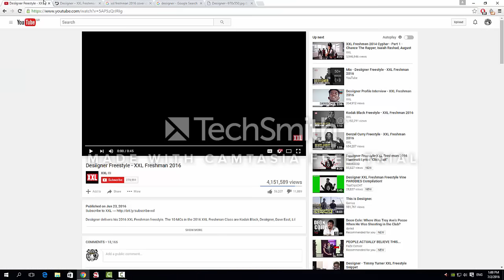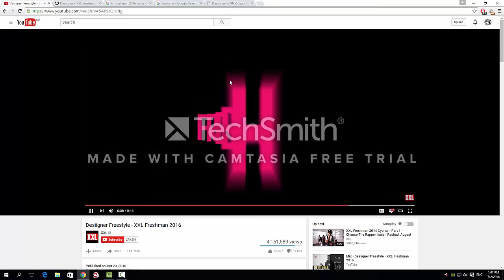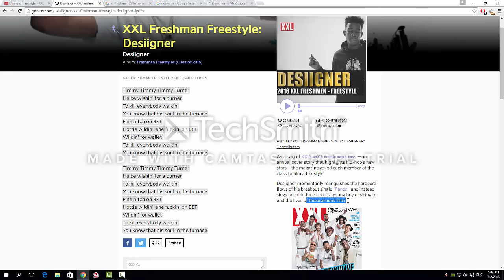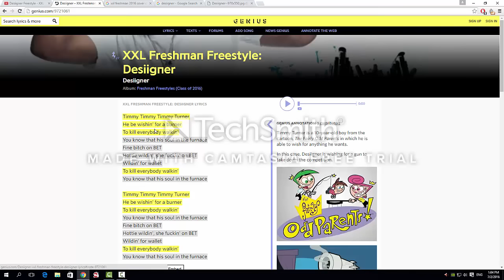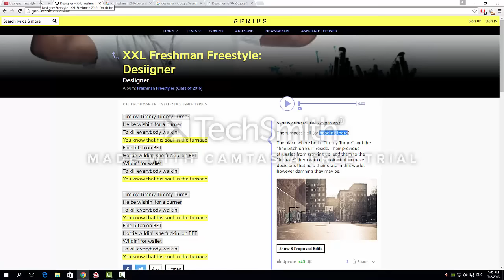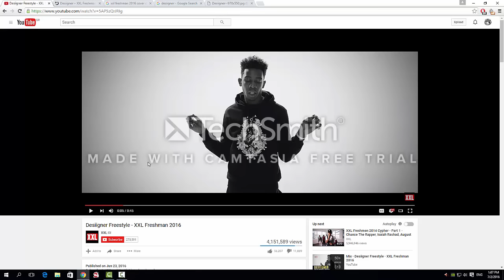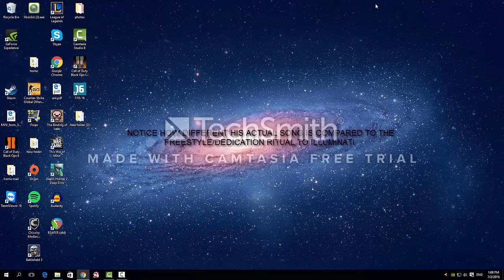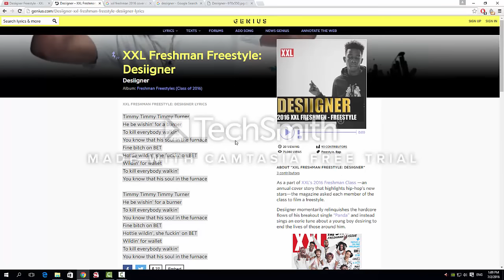DESIIGNER ILLUMINATI RITUAL/ SOLD HIS SOUL AT XXL FRESHMAN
Just a conspiracy. Nothing else.